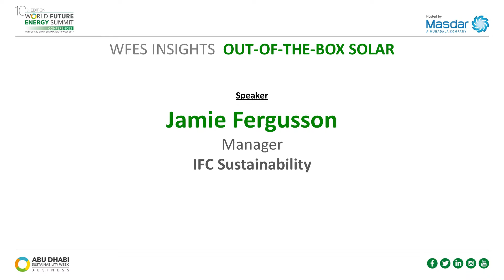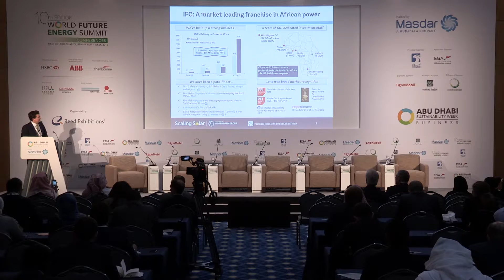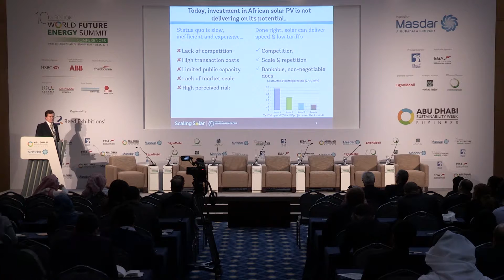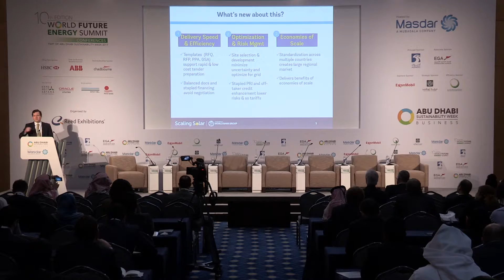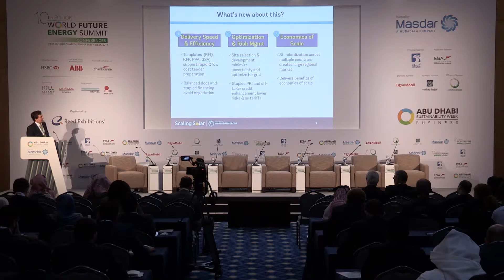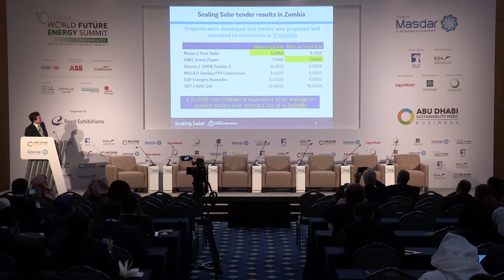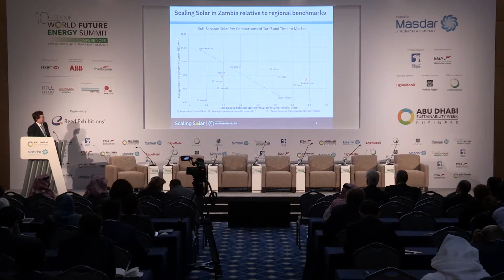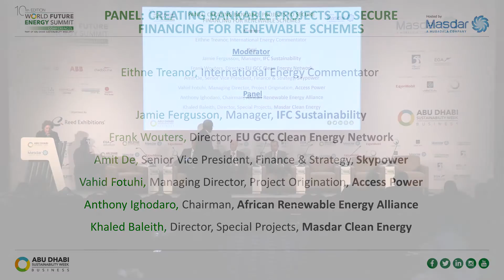Innovative financing for renewable energy projects in Africa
World Future Energy Summit Conference 2017 - Day 2